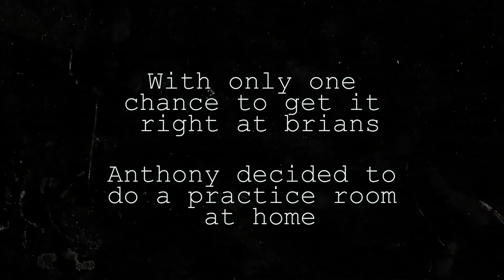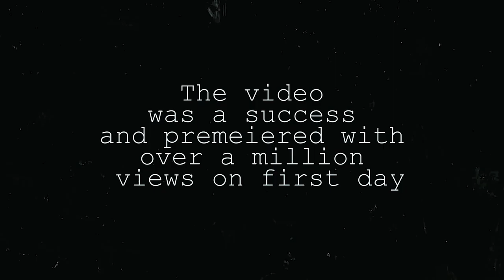What FaZe Rug Didn't Show You in His Haunted Video...